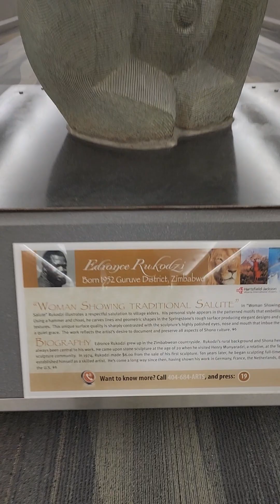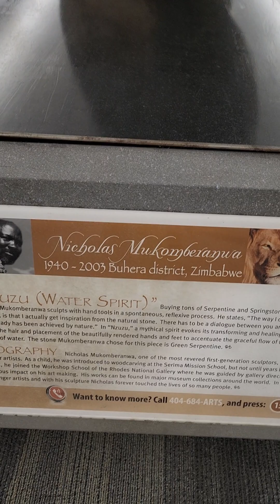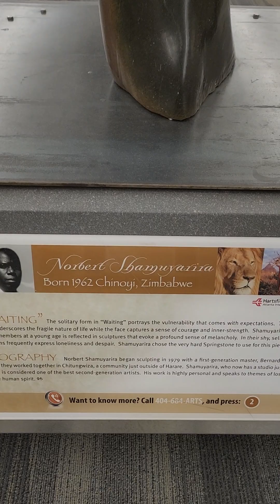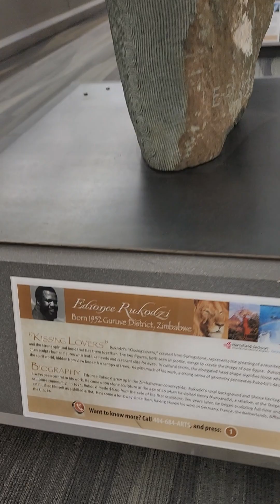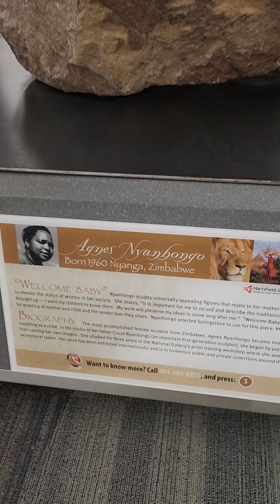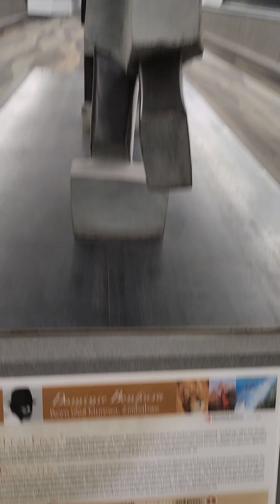Black Art ATL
Have you ever walked through the airport instead of hopping on the plane train? the tunnels below ATL airport are filled with magnificent art installations that simply don't get the attention they're deserving of.

Enjoy these sculptures and share with others.